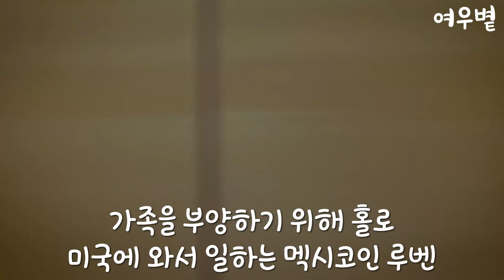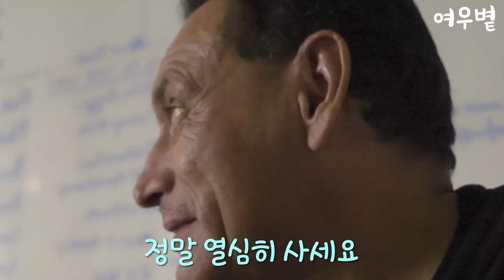자신의 다큐멘터리를 직접 본 청소부의 반응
제일 먼저 출근해서 가장 늦게 퇴근하는 루벤은 다큐멘터리 제작자 노아에게 한 가지 부탁을 한다...